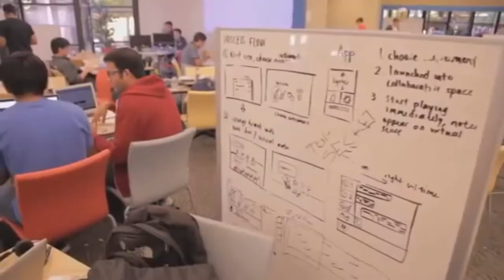Hack Valley - Wearable Hackathon - Teaser Trailer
HACK VALLEY - WEARABLE HACKAHON --- 28-29.8

"MESH" Startup hub.
"Wearable Valley" Community.
The associated sponsers soon will be published...

Details & Introduction video - COMING SOON

Footage credit to:
AngelHack Hackathon
LinkedIn Hackathon
C2C - down the road (cut, slightly edited...)

Upcoming in Modi'in, Israel.